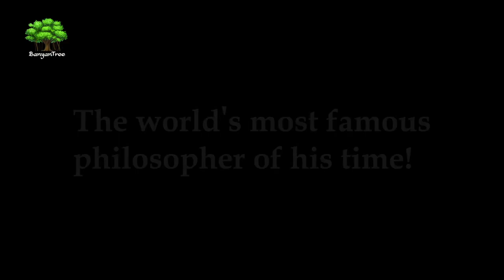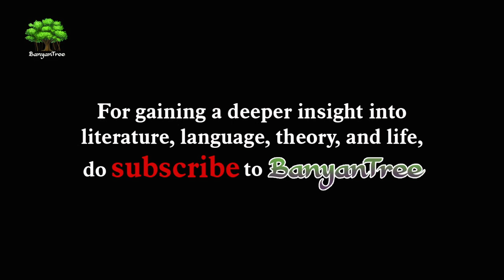The Unities of Discourse | Michel Foucault || Dr. A. Raghu // Part 2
Detailed discussion on The Unities of Discourse of Michel Foucault conducted by Dr. A. Raghu.